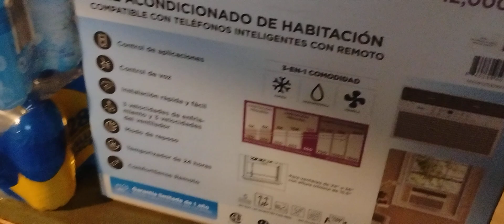MIDEA 12,000 BTU 115V WINDOW A/C